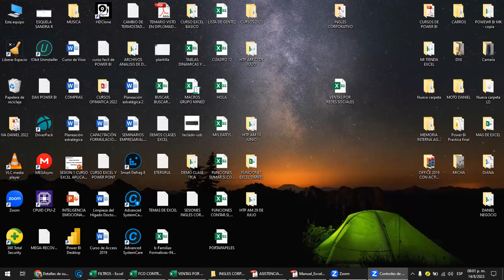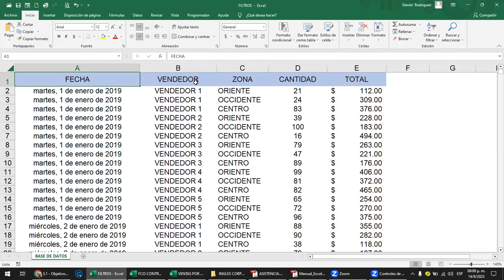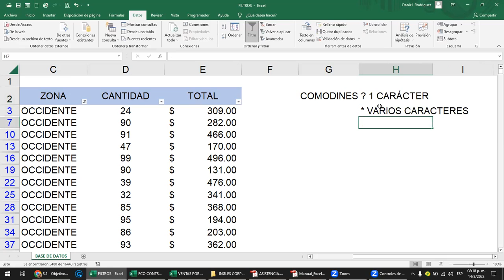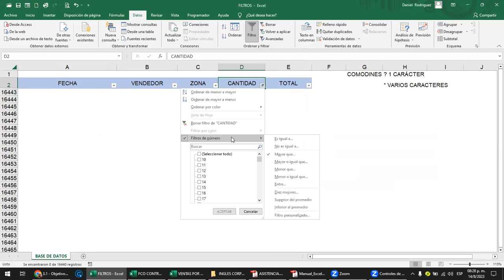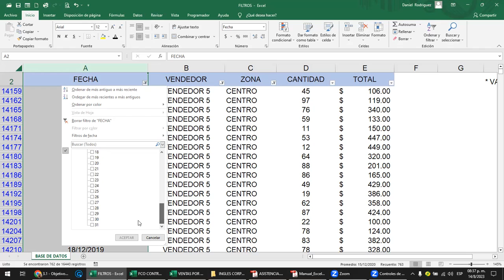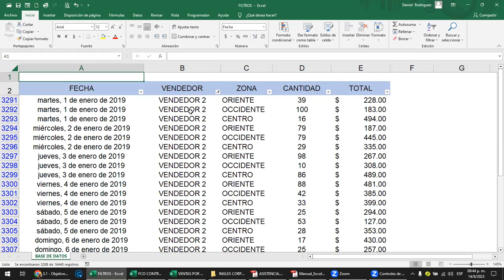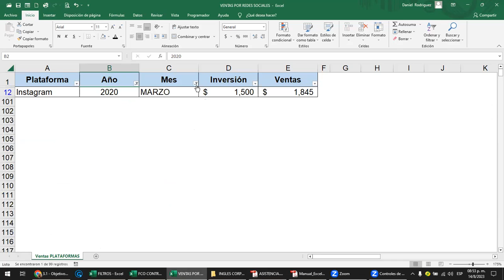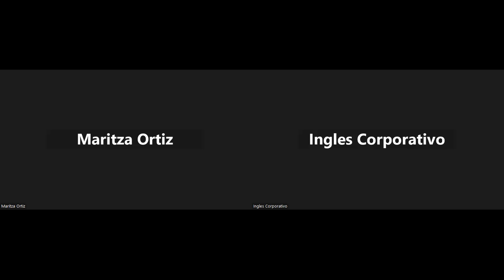Sesión 11 - 14-08-2023 - Rodriguez - Uso de Filtros